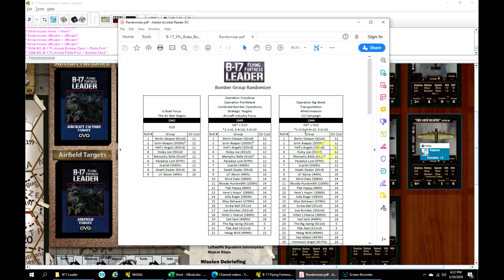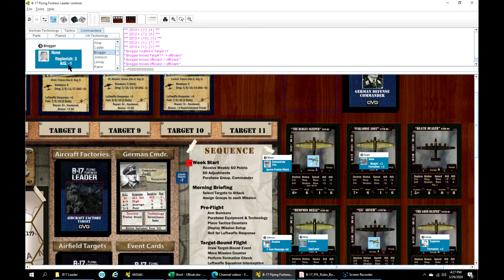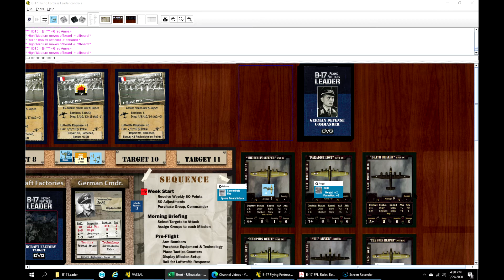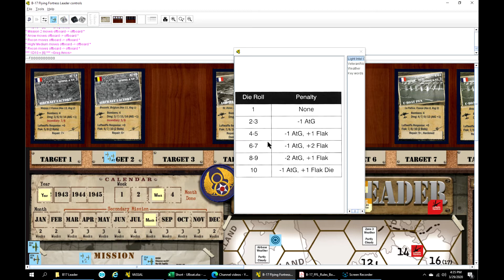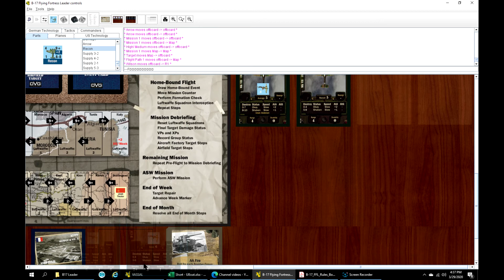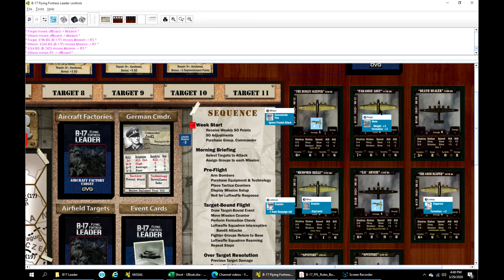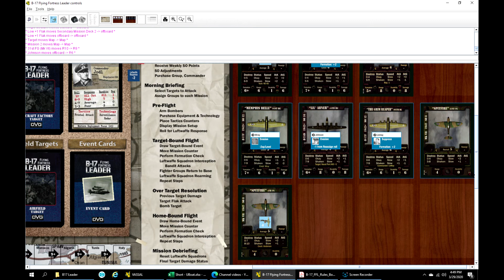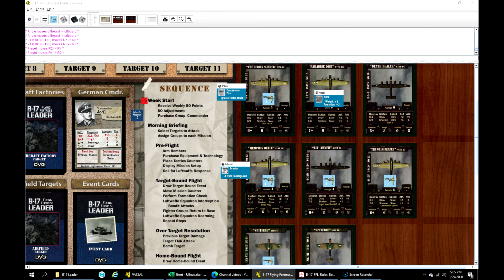B17 FFL Short UBoat Focus Week 3